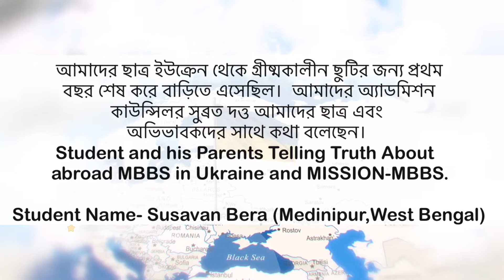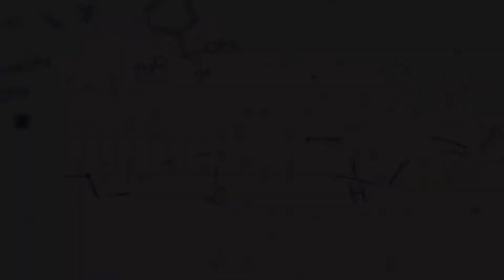West Bengal Student And Parents Telling Truth About Abroad Medical Education ll MISSION-MBBS ll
MBBS Admission open to NEET qualified students 2021-22 Season.
Study in the topmost Ukraine Government Medical Universities. Pursue MBBS with affordable cost in abroad best medical Universities with the globally recognized degree with MCI and WHO.

Let our experts find the best International MBBS Govt University for you!

✅ Free Expert Counselling
✅ Best Universities and College Suggestion
✅ Easy document procedure guidance
✅ On phone counseling
✅ Book your counseling session now

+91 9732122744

StudyMBBSinAbroad taras shevchenko national university of kyiv taras shevchenko national university of kyiv hostel bogomolets national medical university ukraine taras medical university ukraine taras shevchenko university